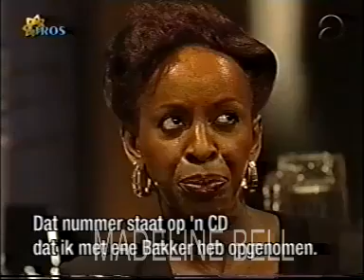Madeline Bell Yes I Can rare tv appearance